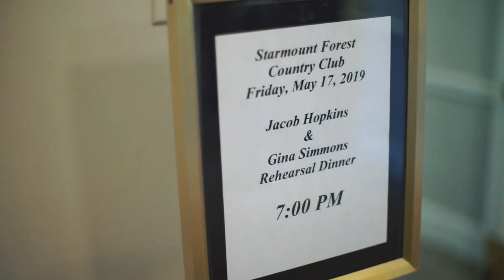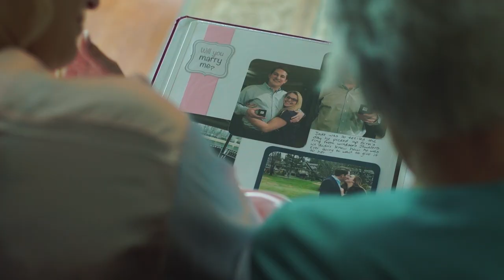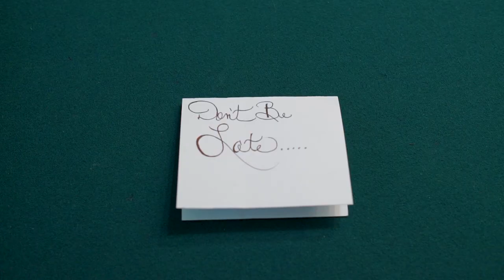Catholic Wedding Ceremony at St Pius X | Greensboro NC | Gina & Jake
This is how an authentic American Catholic wedding ceremony should be celebrated. Joyously and meaningfully with family and friends amidst the stained glass windows of the St. Pius X church in North Carolina, Gina and Jake said their vows. Afterward, a vibrant Catholic heritage is celebrated at the reception hall that the bride's family gifted the Church. But wait a minute! Lively and free, testimonials from family, friends, and pretty nieces are engagingly edited with party moments of dancing and familial reunions.

All the Days of Our Lives

Gina and Jake's new life begins with a meaningful Catholic wedding ceremony solemnly and beautifully captured as they happily share the joy and love with family and friends. At the rehearsal dinner, friends and family light-heartedly shared how their romance unfolded. The quiet moments as both bride and groom prepared to walk the aisle held a deep and confident heir of love.

The awe-inspiring stained glass windows and the traditional masonry at this St Pius X wedding serve as a perfect setting. Our Greenboro wedding videographers discreetly shot from the back as not to disturb the wedding ceremony, yet had the proper ability to ensure a quality, intimate image of the vows.

All Smiles

You know it's a wedding everyone wants to happen when the officiant can't stop gushing about the blessings this couple will bring to both the Church and community. The wedding party stood proudly, full of smiles and teary-eyed joy. No one could take their eyes off Jake and Gina who lovingly held hands all throughout their wedding ceremony?

Even the flower girl and ring bearer cannot hold back their love and joy as they walked the aisle for this traditional St Pius wedding ceremony.

A simple shot of the groom fixing one of his groomsmen's tie is filled with the essence of brotherhood. The bridesmaids laughing so gently amongst themselves are filled with all the promise of love and marriage. The bride dressing up in her grandmother's house with all the legacy of family and community is brought meaningfully alive. While the bride's dad turned over his mancave to the groom and his party during the wedding day, you can feel the loving adoration and fervent hope for the future among the men. Love expressed in all its forms; from parent to child, family to the couple, the groom to his bride.

All the Right Moves

And last but indeed not the least Jake and Gina break out their dance and party moves after changing clothes to get the party smoking hot. With their dance moves and some loud and rambunctious singing, guests rocked the night away. Their guests are all in it of course as the wine flowed freely and the party swung with all the right moves. But the smiles and laughter never stopped coming. If you want to see who partied hard and danced like nobody's watching, your ever-present but discreet Greensboro wedding videographer will take the footage without hampering the fun.

Each precious moment from rehearsal dinner to Catholic wedding ceremony to reception is edited for an engaging montage of memories.

And a beautiful wedding is all wrapped up in a joyous party, and a sweetly romantic send-off. Begin the rest of your lives.

MB01NNX0UEO3A6S